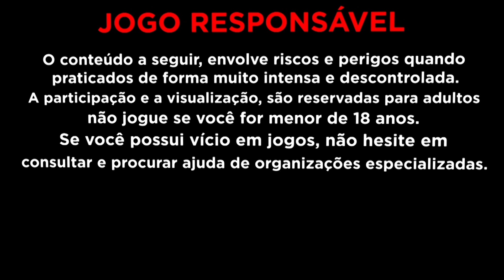QUEBREI! VOU RECUPERAR? - VEIO Da VARA SAGA R$700 a ??